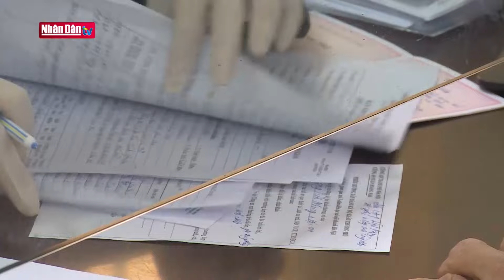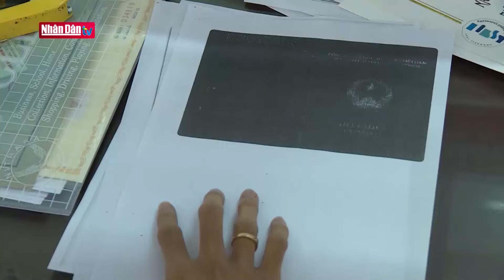Phản bác những luận điệu sai trái về Nhà nước pháp quyền xã hội chủ nghĩa - Phần 2 | Nhận diện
Đất nước có dân chủ không phụ thuộc vào chế độ một đảng hay đa đảng mà phụ thuộc vào đảng cầm quyền đó có bảo vệ quyền và lợi ích cho đa số nhân dân lao động hay chỉ cho một bộ phận thiểu số người trong xã hội đó.

Nếu một đảng chỉ phục vụ cho lợi ích riêng của đảng mình, giai cấp mình thì hoạt động của đảng đó sẽ mang tính cục bộ và khó có thể được các giai tầng khác chấp thuận để trở thành lực lượng lãnh đạo cho toàn xã hội.

Ngược lại, nếu một đảng vừa đại diện cho lợi ích của đảng mình, giai cấp mình, vừa đại diện cho lợi ích của toàn xã hội thì chắc chắn đảng đó sẽ được nhân dân tin tưởng, ủy thác làm lãnh đạo xã hội. Vì vậy, quan điểm một đảng thì mất dân chủ, còn đa đảng đồng nghĩa với dân chủ mang tính phiến diện, không đúng đắn.